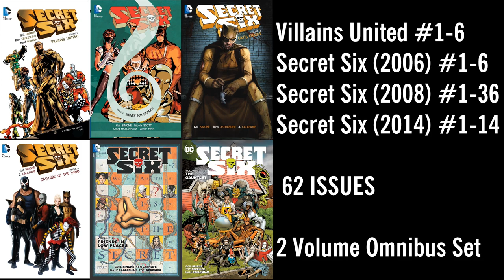TOP 5 - DC OMNIBUS WISHLIST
Mike talks about 5 omnis he would love to see from DC this year... Hopefully with good binding!!

MARVEL WISH LIST COMING SOON